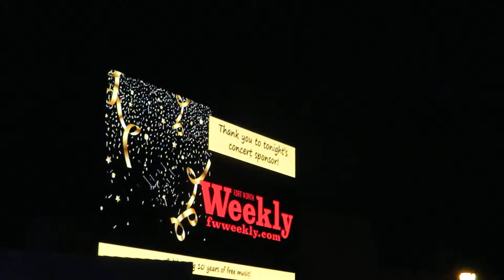Spoonfed Tribe//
Live at the Levitt Pavilion in Arlington.